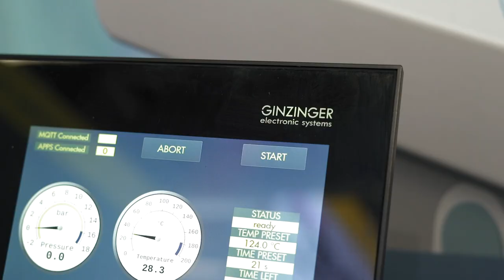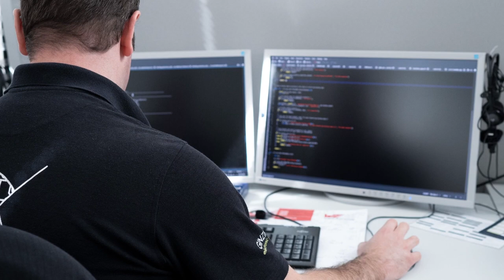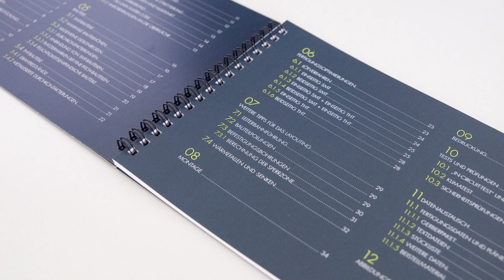Embedded World '22: GINZINGER feiert 30 Jahren (zusammen mit Eurocircuits)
Leiterplattenprototypen und Kleinserien an über 12.000 aktive Kunden aus. Uns interessiert, wer die Kunden hinter den Fertigungsaufträgen sind und wo unsere Leiterplatten und elektronischen Baugruppen zum Einsatz kommen. Während der embedded world 2022 hat das Eurocircuits-TV-Team Kunden auf ihrem Messestand besucht und nachgefragt:

Nicht nur das Jahr der Unternehmensgründung 1991 verbindet uns mit Ginzinger Electronic Systems in Oberösterreich. Der EMS-Anbieter und Serienfertiger bestätigt: ein fertigungsgerechtes Hardware-Design entscheidet maßgeblich über die Kosten und Qualität der Fertigung. In einem Design-Guide teilen die Experten dieses Wissen. Darüber hinaus entwickelt und fertigt Ginzinger im Kundenauftrag komplette Hard- und Software-Lösungen als Full-Service-Partner zum Beispiel für die Energietechnik.